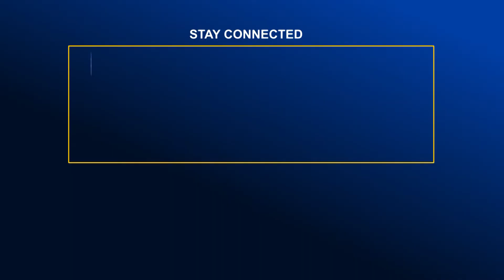পাবনার রুপপুর গ্রীনসিটি এলাকায় পরিষ্কার পরিচ্ছন্নতা দিবস পালিত | Global TV News